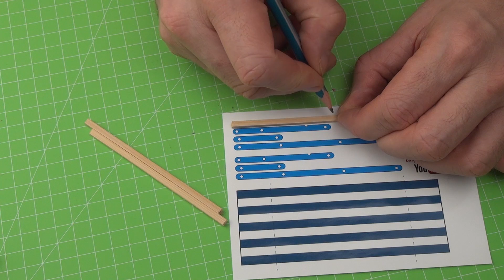DIY Miniature Beach Lounge Chair | DollHouse | No Polymer Clay!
How to make a mini Wooden Lounge Chair for dolls - Tutorial
5 minute crafts for kids
clay modelling for kids
Hot glue crafts
Craft toys for dolls
Simple Foldable Portable Beach Chair for lol surprise dolls
Brinquedos para bonecas

In this video I show how to make a mini Outdoor Chaise Lounges

FREE Subscription Never miss a video!

This Outdoor Lounge Chair is also suitable for lol surprise dolls!
No Polymer Clay Mini Realistic Lawn Chairs for Barbie baby and Monster High dolls. Using common household items!
DIY American Girl Doll Relax Chaise Folding Beach Chair DIY & Back To School Supplies Toy Tutorial,
How to Make Beach & Lawn Chairs For Barbie Dolls and 18 inch doll  - DIY Easy Doll Crafts - Making Kids Toys
DIY Miniature Simple Foldable Portable Beach Chair Decor tutorial – Crafts for Disney Frozen Queen Elsa Doll

DIY Mini Crafts and  Life Hacks for Back to School Toy

This is 1:12th scale for dollhouses, but you can change the size to fit Barbie, Monster high, LPS etc